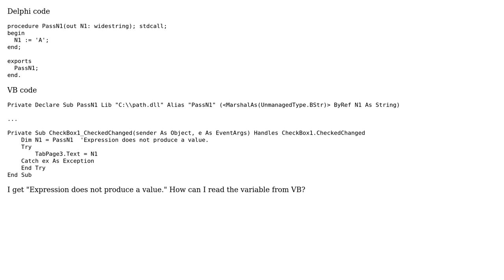How to pass a widestring variable from Delphi to VB as string?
With thanks & praise to God, and with thanks to the many people who have made this project possible! | Content (except music & images) licensed under CC BY-SA | Music | Images & others | With thanks to user Pixy user David Heffernan and the Stack Exchange Network Trademarks are property of their respective owners. You are responsible for your own actions.